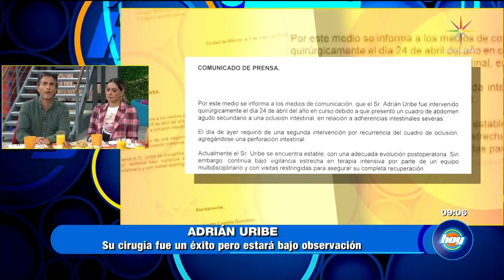Adrián Uribe en terapia intensiva | Hoy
El comediante se encuentra bajo observación luego de ser operado por segunda ocasión. Ve aquí el contenido completo del programa

Amanece junto a Galilea Montijo, Andrea Legarreta, Raúl Araiza y Fernando del Solar en el mejor programa matutino: Hoy. Aquí encontrarás lo mejor de los espectáculos, horóscopos, cocina, ejercicios, humor, cápsulas y reportajes ¡Así que no te lo pierdas y acompáñanos todas las mañanas!